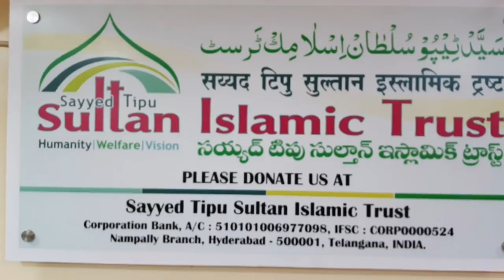kidney chor gang ny ab shaitan ki madat li ( allah tamam umat ky bacho ki hifazt kry .